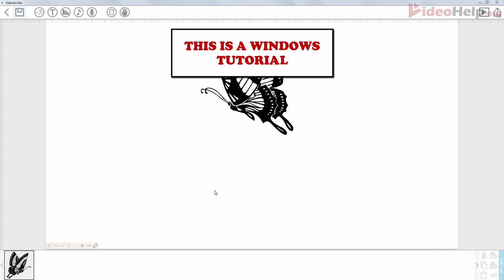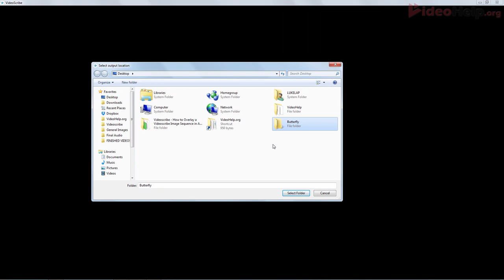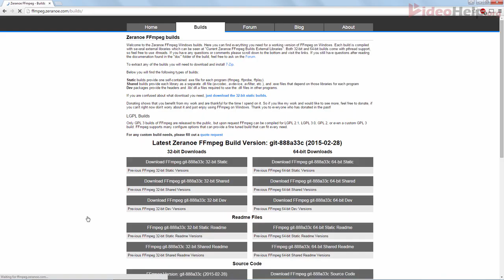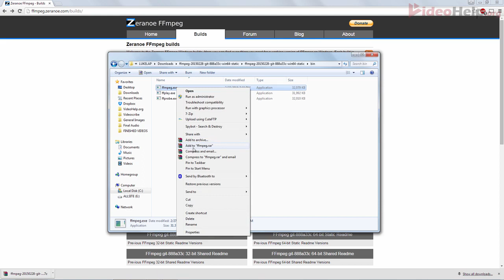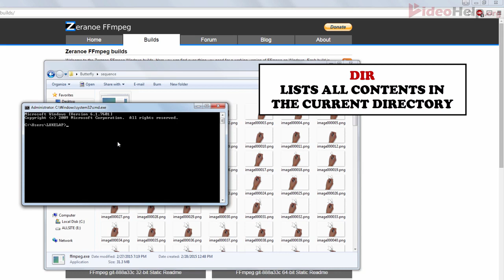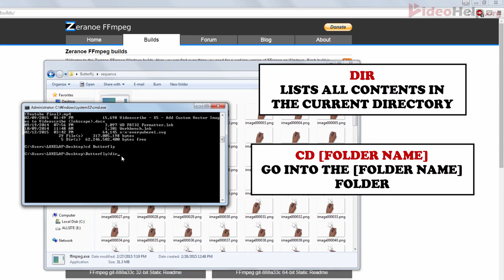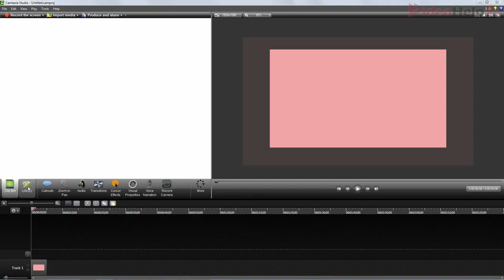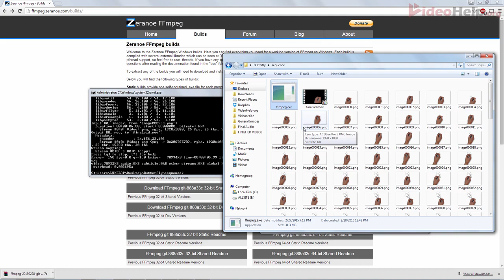How to make white animation in video scribe part 18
how to use video scribe software tutorial 1

introduction video
video scribe